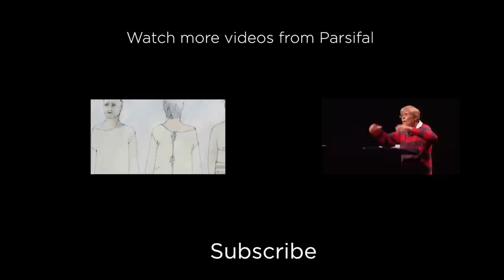Antonio Pappano introduces the music of Parsifal (The Royal Opera)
Join Antonio Pappano and special guests Gerald Finley and Simon O'Neill as they introduce the music to Wagner's final great masterpiece.

With Mark Packwood at the piano.

See Parsifal live in your local cinema on 18 December 2013.